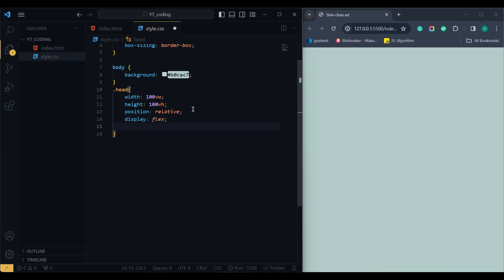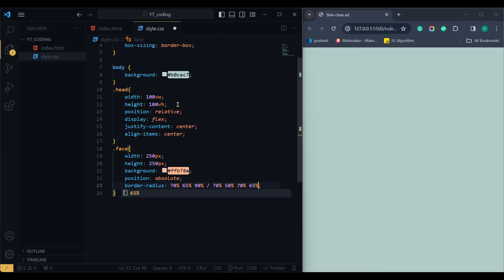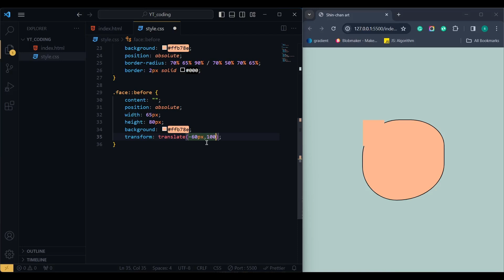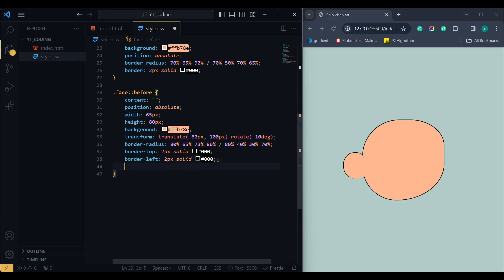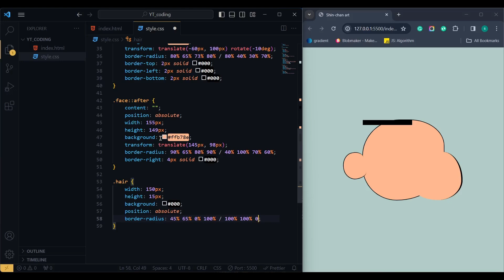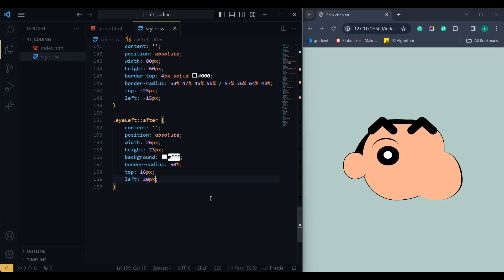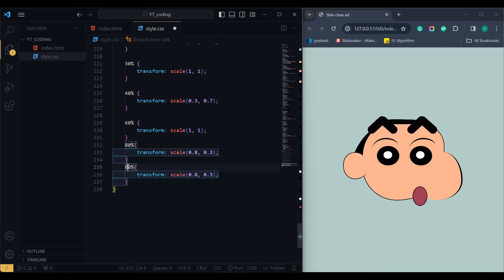Creating a Shin-Chan Art Using HTML and CSS: Step-by-Step Tutorial for Beginners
Join us in this step-by-step tutorial for beginners as we explore the world of HTML and CSS to create a charming Shin-Chan art piece. Learn the fundamentals of web development while bringing your favorite character to life on the screen. No prior coding experience is required! Get ready to unleash your creativity and dive into the exciting realm of web design with Shin-Chan as your guide.

You will learn :

1. Introduction to HTML and CSS.
2. Creating Shin-Chan art using HTML and CSS.
3. Adding animation and interactivity.
4. Beginner-friendly tutorial.